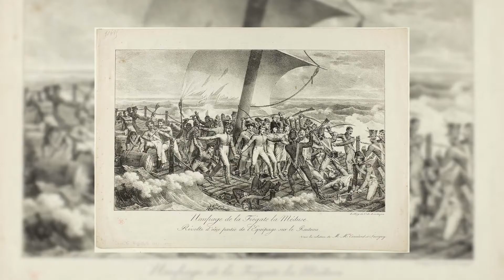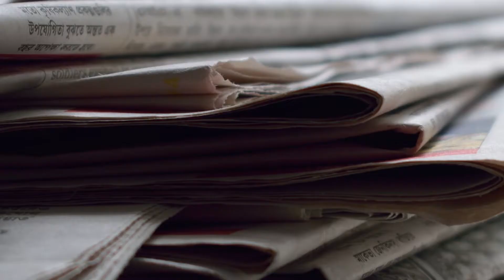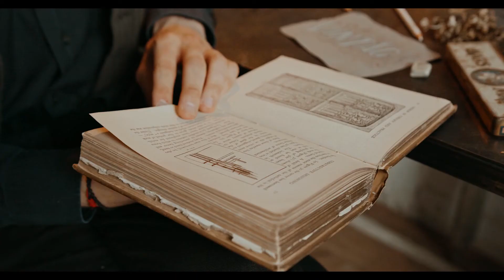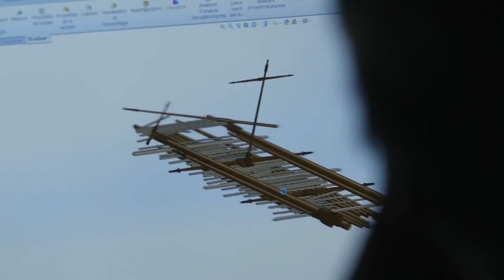Le radeau de la méduse : l'histoire glauque derrière le chef d'oeuvre..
La véritable histoire derrière le tableau "Le radeau de la méduse" de Théodore Géricault.

Des suggestions de sujet pour une prochaine vidéo ?
n'hésitez pas à donner vos idées dans les commentaires !